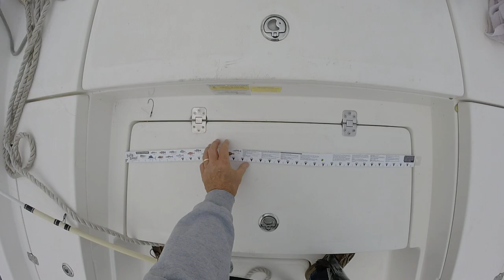Shiner Fishing For Big Trophy Bass 46 Lbs. Five Fish Limit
What Do You Do When Your Guide Party Stands You Up And You Are Stuck With A Live Well Full Of Wild Shiners. Well You Go Fishing Of Course, And If Your Lucky You Might Catch A 46 Lb. Five Fish Limit.